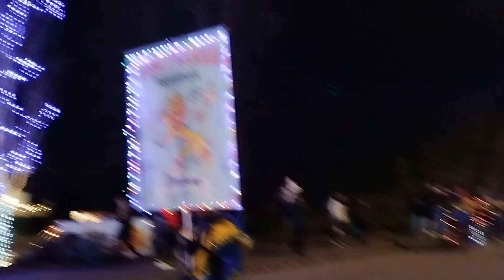défilé Saint-Nicolas Golbey 2024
Toujours sur ma chaîne Mathias houssiaux reportage on continue avec le défilé de la Saint-Nicolas de Golbey 2024